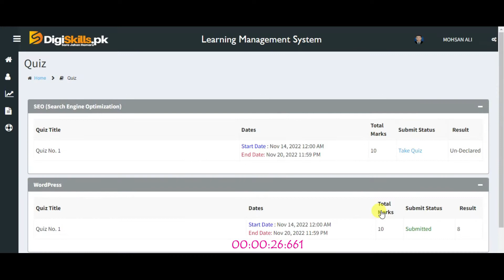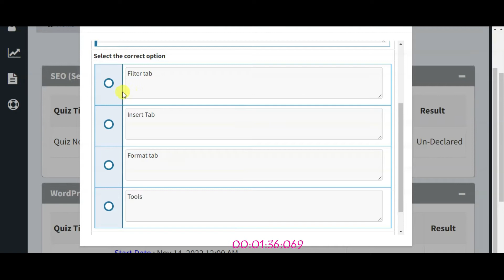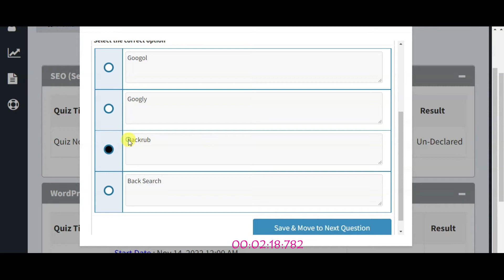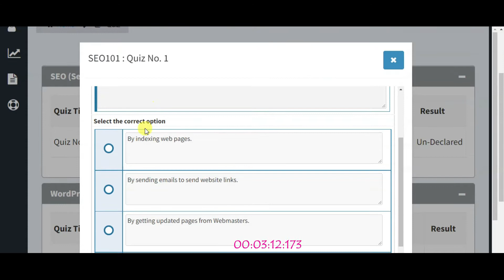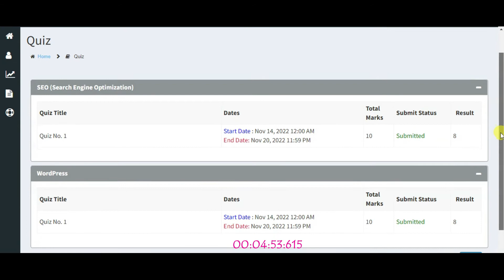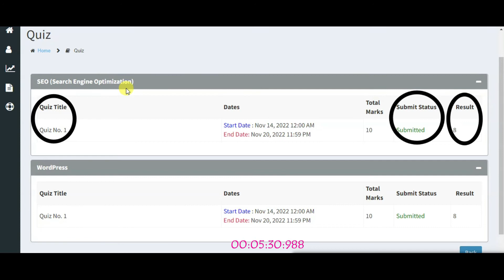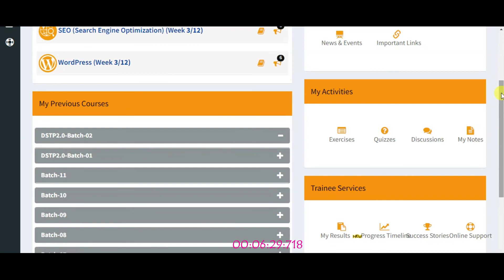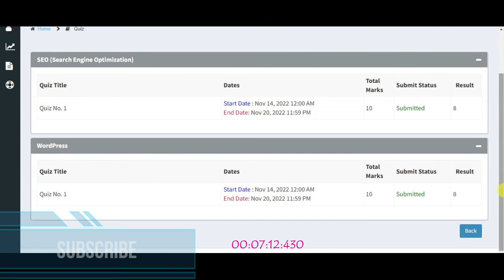DigiSkills 2.0 Batch 03 | DSTP2 Batch 03 SEO | Quiz #1 Complete Solution | EMAR - OC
Credit & Courtesy : DigiSkills.pk with Ministry of IT Pakistan